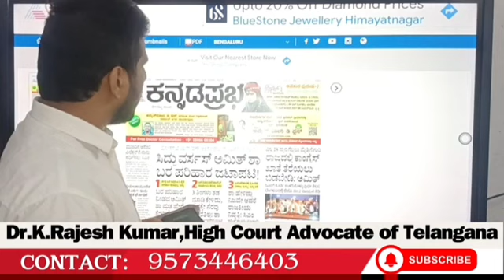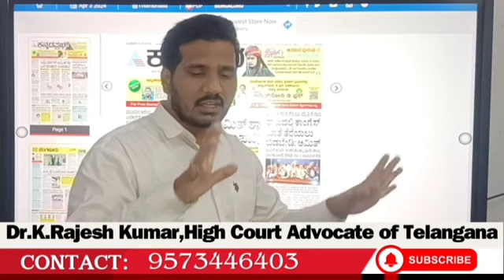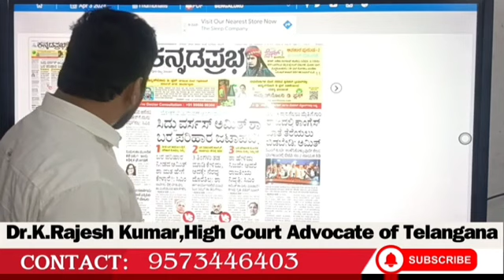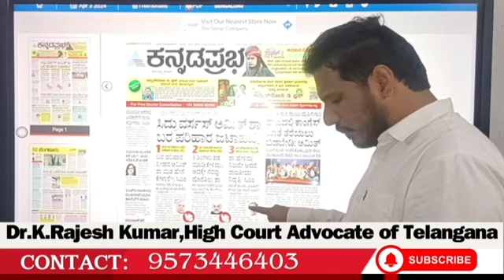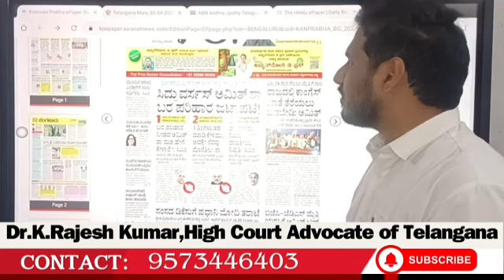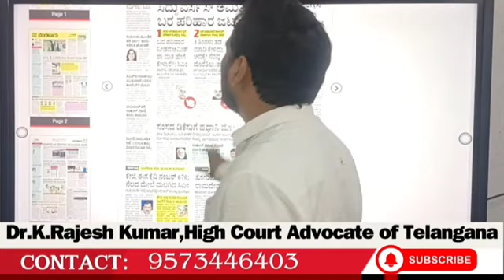Kannada News Analysis 03-04-2024 || By Dr.K.Rajesh Kumar ||watch complete news on youtube channel